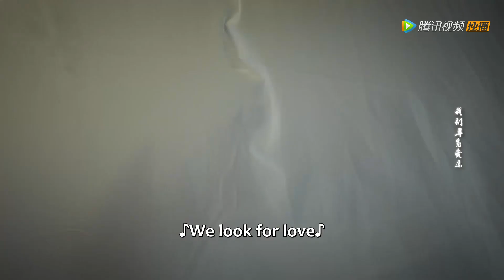Clip | The girl got drunk with the King and slept with him together! | [Love For Two Lives]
【Synopsis】After Yao Liangliang became a "two-lost youth" who was lost in love and lost her job, she accidentally opened a time crack and opened the mysterious door of a parallel universe. Yao Liangliang accidentally became the life-saving straw of the king in the parallel kingdom.
【Starring】Wang Luqing, Chang Bin